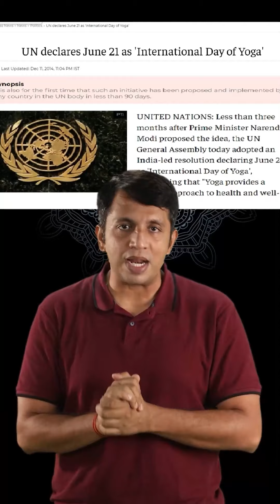Why do we celebrate International Yoga Day on 21st June?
Yoga is not only about the ASANAS, Infact out of the 195 Patanjali Yog Sutras, only three are related to ASANAS. Yoga is a comprehensive guide to physical, mental & spiritual wellbeing. It is one of the biggest gift from India to the world. Let us discover why 'International Yoga Day' is celebrated on the 21st of June every year.